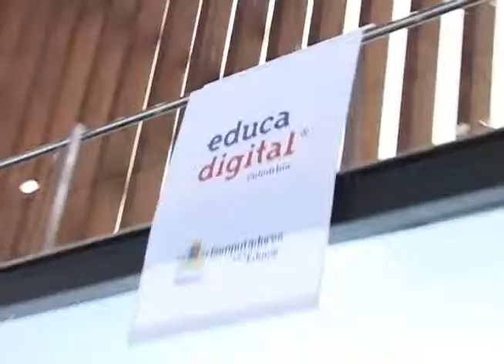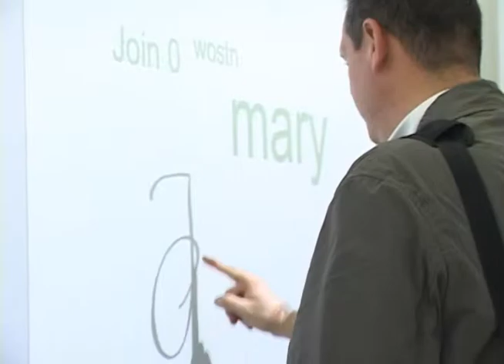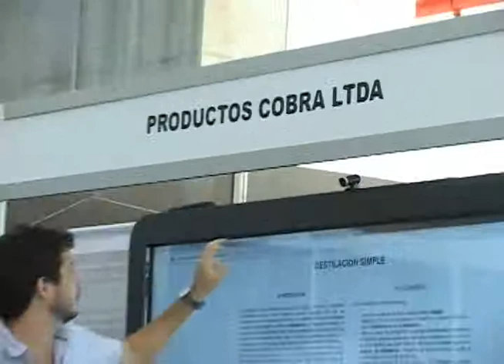Virtual Educa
Durante cinco días, se realizó en Medellín un encuentro de educación, donde profesores, académicos y representantes de distintos gobiernos de latinoamérica, se dieron cita para hablar sobre avances tecnológicos y nuevas herramientas para ejercer la labor educativa en sus distintas áreas.

Nosotros estuvimos visitando la feria, para conocer en qué consistía, cada cuánto se realizaba, quienes estaban detrás de ella y cómo la virtualidad estaba tomándose el mundo educativo.